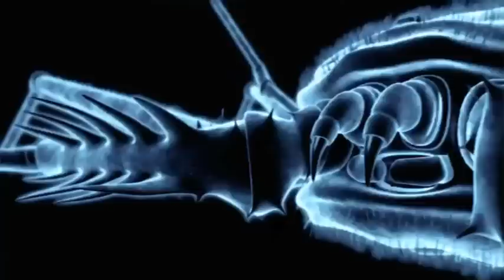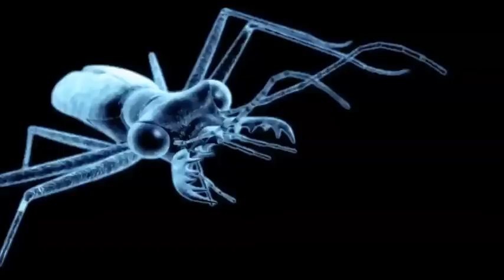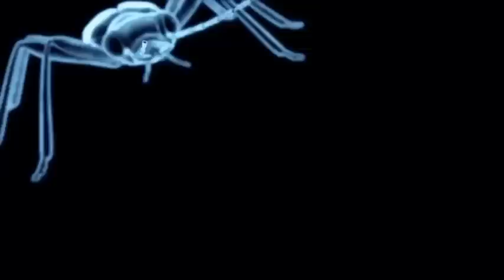Brutal Beetle Battles | MONSTER BUG WARS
A collection of fierce showdowns between beetles and their various foe in the wild.
1. Rhinoceros Beetle vs Meat Ants
2. Jungle Tiger Beetle vs Moss Mantis
3. Longicorn Beetle vs Flame Bellied Orb Weaver
4. Domino Beetle vs Crimson Legged Assassin Bug